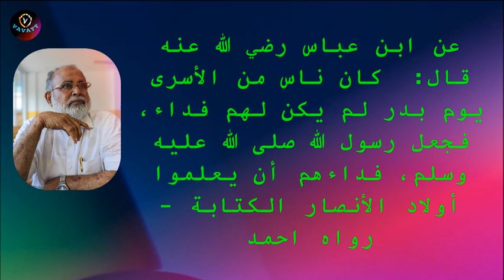M Salahudheen Madani എഴുത്തും വായനയും അറിവിന്റെ ഉറവിടം